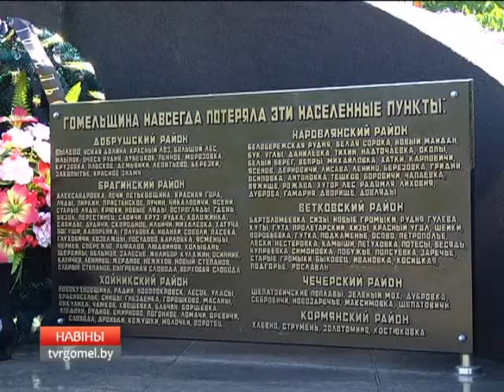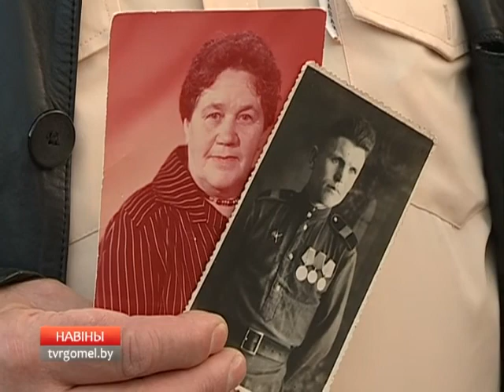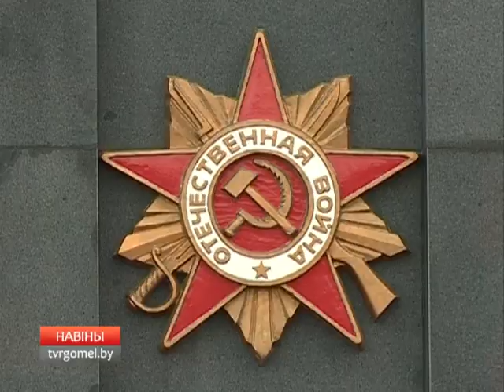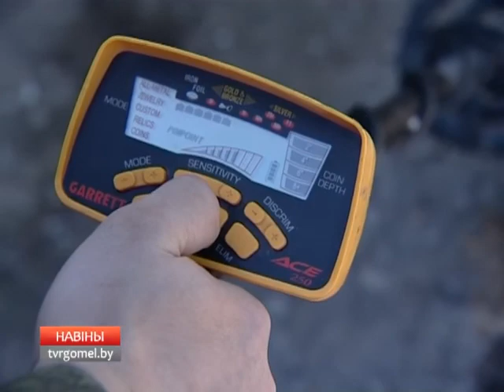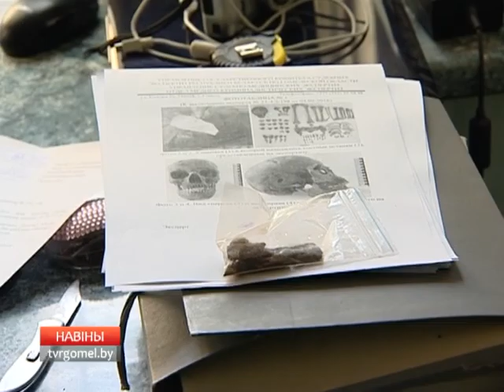10 05 2016 НОВОСТИ 20 30 Б4